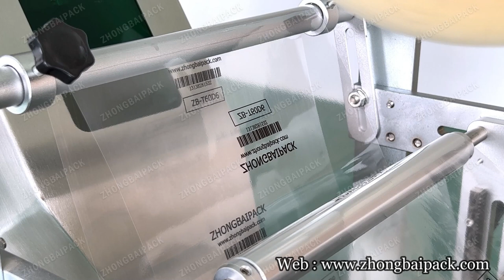Screw Packing Machine|Screw Counting Packaging Machine|Automatic Screw Bagging Machine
# Automatic Screw Packing Machine   # Screw Packing Machine Manufacturer # Screw Counting Bagging Machine

Multiple Bowl Feeder Counting Systems Screw Packing Machine Customized According to Customer's Requirements.

Introduction:
●It is applicable to product's counting, bag making, filling, sealing, bag printing etc automatically.
●Machine can equip with 1-50 bowl feeders.
●Bag width is customized, bag length adjusted.

Application:
●Fasteners: screw, bolt, nut, washer, rivets, nails etc.
●Plastic/Rubber Parts: plastic anchor, wall anchor, rubber O-rings, toys, LEGO building bricks，small plastic parts.
●Hardware Parts: hardware components, hardware connectors, allen key, spanner, metal parts etc.
●Furniture Accessories: furniture connectors, furniture fasteners, furniture fittings, furniture accessories, door handle, hinge or other furniture hardware etc.
●Others: small hardware parts or plastic parts, regular shape or irregular shape of parts.

Features:
● Mitsubishi PLC control with English operate interface.
● The high precision PID regulation for temperature control has excellent hot sealing stability, ensure the sealing quality for different packing film.
● Vibratory bowl and precision counting system ensure the precision quantity for products counting.
● Step motor driven bag pulling system. Digital bag length adjustment.
● Self-diagnose and error indication system.
● Automatic stop when packing film is used up, can guard against the machine running without packing film.
● Automatic stop and alarm when the products used up, ensure the stable operation of machine.
● Quantitative bags can be set, when production finished machine stop.
● It is available to pre-set recipes in human machine interface, it is convenient when changing parts and quantity to be packed.

Optional device:
●Euro hold punching device.
●Code printer/Intelligent printer.
●Refill hopper.
●Finish product conveyor.
●Weighing check machine.